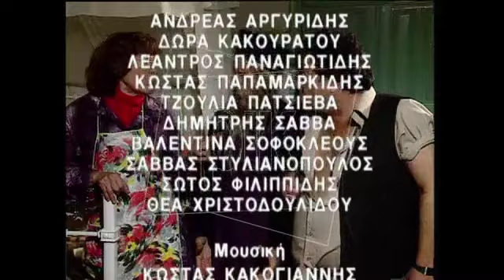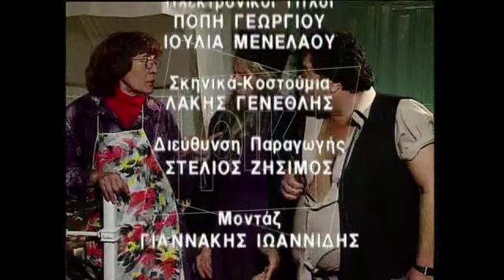ΙΣΤΟΡΙΕΣ ΤΟΥ ΧΩΡΚΟΥ ΠΡΩΤΟΧΡΟΝΙΑΤΙΚΟ